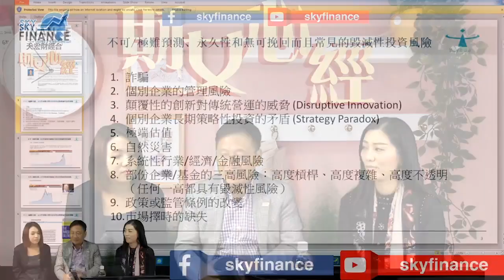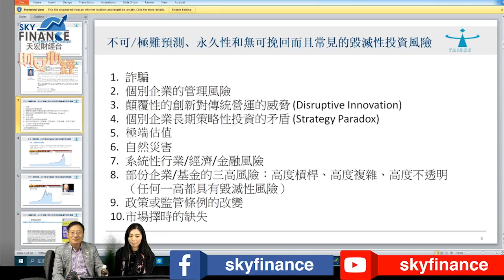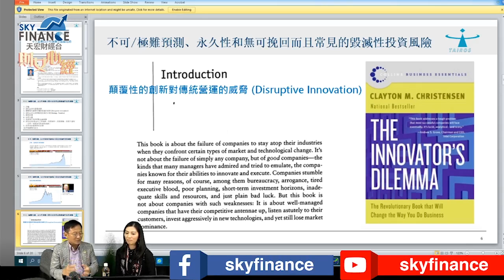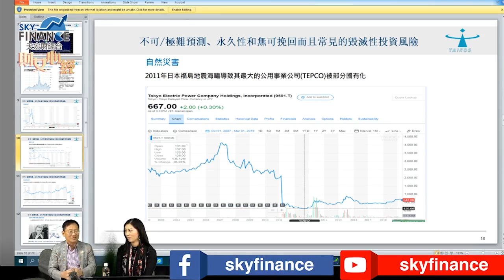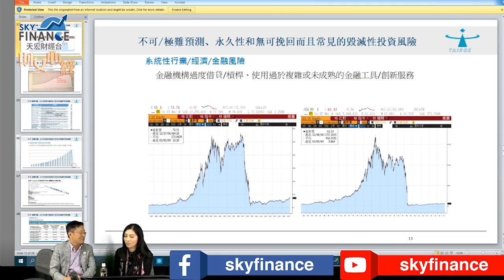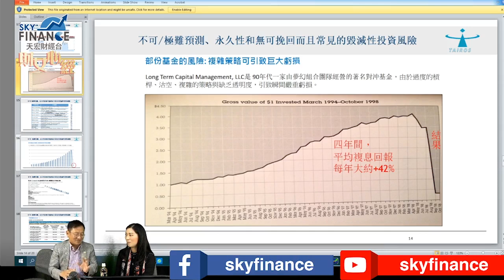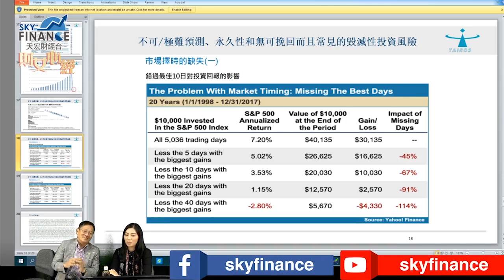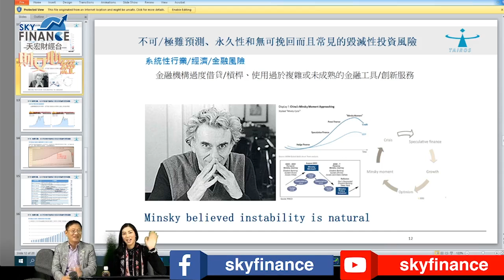2020年12月4日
2020年12月4日
主持：李翠芬 孫天欣
嘉賓：陳啟泰 先生(泰萊投資管理有限公司)

陳啟泰先生是泰萊投資管理有限公司的創始辦人，任職行政總裁兼投資總監。

在美國Boise State University 數學系本科畢業後，為配合事業發展，陳先生於在職期間攻讀了三個碩士學位，包括：金融經濟學碩士（University of London）、應用金融碩士（Macquarie University）、運動科學碩士（香港中文大學）。

陳先生在金融界有近三十年經驗，曾在數家大型國際 / 地區金融機構任職，包括：AIG International Inc.，HKEX，AIA，China Trust International Private Bank，UBS AG。他最深刻難忘的是，在一家舉足輕重的金融集團的子公司工作期間，直接及深入地參與了1997-98亞洲金融風暴，期間負責天量的外匯交易活動；無獨有偶，該集團更直接解發了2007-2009年的環球金融海嘯。

總結這些經歷與及在其他大型金融機構的所見所聞，2017年年中，陳先生離開瑞銀集團（UBS AG），創立了泰萊投資管理有限公司，旨在為客戶提供更優質、更具個性化並且真正以客為尊的投資服務。

陳先生熱心社會公益，長期義務擔任網球教練，培養出眾多網球精英。目前社會公職有：香港中小企經貿促進會常務副會長、九肚山獅子會創會第一副會長、微笑行動國際慈善基金會榮譽秘書長、港九塑膠製造商聯合會部長、香港孫子兵法國際研究中心副會長以及香江聚賢專業發展部副主任。
Facebook and Youtube Live現場直播，歡迎各位觀眾留言提問
逢星期五，5: 00PM-6：00PM